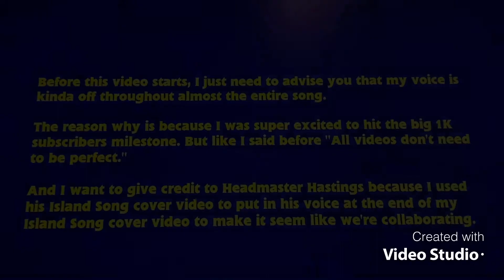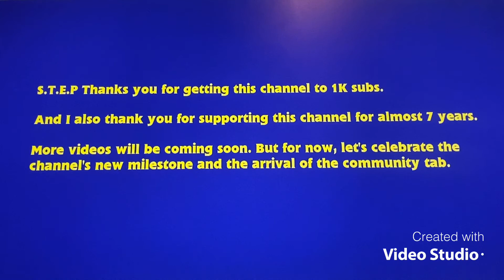The Island Song - Dubbed By Me - 1K Subscriber Special - For Crazy Caboose Creations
Instrumental by Roll Along Thomas

Sodor map by The Unlucky Tug

I wanted to use Headmaster Hastings cover for the end of the video because it would make a good finale as well.

And I also apologize for my voice going off at some parts of the song. This was made a few hours before hitting the 1K subs milestone and I was just very excited for this moment to finally happen. But like I said before “All videos don’t need to be perfect.”

Dedicated in memory of Peter A.K.A Crazy Caboose Creations.
Rest In Peace. You will be missed, but certainly never forgotten.